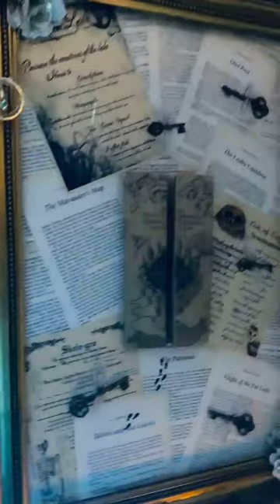Mum creates 'incredible' Harry Potter bedroom for super-fan daughter with just £300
A mum has created a magical bedroom for her daughter, who is a Harry Potter super-fan – and it even has a replica of the famous Hogwarts enchanted ceiling of floating candles.

Teaching assistant Candice Chalmers, 32, from Hampshire, created the "incredible" room for her nine-year-old daughter Willow.

The young girl is a huge Potterhead, who loves reading the book series.

After their trip to the Harry Potter Studios tour was cancelled due to lockdown, the mum decided to get creative and transform Willow’s room into one fit for a witch.

She spent £300 on the transformation – which included a new bed – and purchased items from Amazon, eBay and Etsy, such as Hogwarts house banners, floating bookshelves, a stuffed Hedwig owl and a platform nine-and-three-quarters sign.

Candice also made some of the features herself, including a collage of Willow’s favourite book from the series – Harry Potter and the Prisoner of Azkaban.

She found a frame and the book on Facebook Marketplace and paid £10, before putting it together.

The mum also made a wand stand using old pieces of wood and hand-painting them.

But the highlight of the room is undoubtedly the ceiling, which mimics the Hogwarts Great Hall, which is enchanted to show the sky.

Candice purchased an LED star projector from Amazon and used fishing wire to hang the candles.

“I absolutely love being creative and Willow wanting a Harry Potter-inspired room was the perfect opportunity,” Candice told Jam Press.

“I could really put my own spin on it and had a vision for the room to look like a dormitory from Hogwarts.

“Willow has a tiny bedroom so I wanted to keep it as light and bright as possible.

“She loves reading, especially the Harry Potter stories because they are magical.

“Willow has always been a massive fan of all things magical – anything from unicorns, crystals, fairies, witches and wizards.

“To create the room, I would spend my evenings searching the internet for pre-loved and second-hand items that could really give the room a magical vintage feel.

“I wanted to make it as magical and special as I could.

"She was totally amazed and astonished and said she really felt like she was at Hogwarts.

“Willow also received a letter from Hogwarts for her ninth birthday this week and was delighted.”

Candice recently shared pictures of the room on Facebook, with social media users stunned by the "unbelievable" project.

“It looks absolutely incredible – you did an awesome job," wrote one person.

“I bet she was over the moon, it looks fantastic,” another person agreed.

Someone else commented: “I’m 22 years old and I’d love to have a room like this – amazing.”

1)This video has no negative impact.
3)It is transformative in nature.